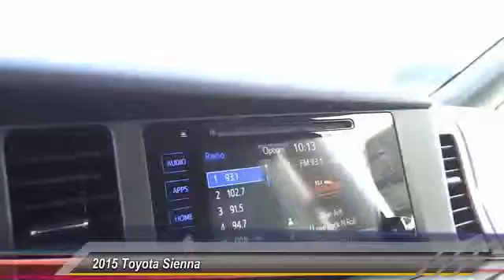2015 Toyota Sienna Toyota Of Huntington Beach 152563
2015 Toyota Sienna 5DR 8-PASS VAN LE FWD

18881 Beach Blvd.

TOYOTA OF HUNTINGTON BEACH PROUDLY SERVING ORANGE COUNTY, HUNTINGTON BEACH, COSTA MESA, GARDEN GROVE, IRVINE, WESTMINSTER, AND SURROUNDING SOUTHERN CALIFORNIA LOCATIONS. THIS WHITE 2015 Toyota SIENNA IS EQUIPPED WITH A Engine: 3.5L DOHC V6 SMPI, AUTOMATIC TRANSMISSION, AND RECEIVES AN ESTIMATED 18 City/25 Hwy MPG. OR VISIT US AT 18881 BEACH BLVD HUNTINGTON BEACH, CA 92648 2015 Toyota SIENNA 5DR 8-PASS VAN LE FWD Stock #: 152563 | VIN: 5TDKK3DC7FS684463 | 2015 Toyota Sienna 5dr 8-Pass Van LE FWD Toyota of Huntington Beach